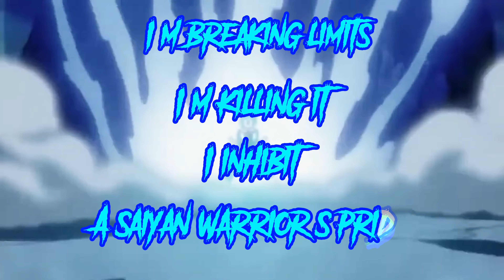Vegeta rap [Re-edit] (rapping done by Rustage)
VEGETA RAP | "Prince of the Saiyans" is a 4-year-old rap made by the popular nerdcore rapper Rustage the song unlike most of his has no proper visuals and as an editor, I decided to take it upon myself to make the visuals

If you enjoyed this rap please follow Rustage on all social media below

please look at Rustage's channel for more details I'm unable to put external links in this yet :/